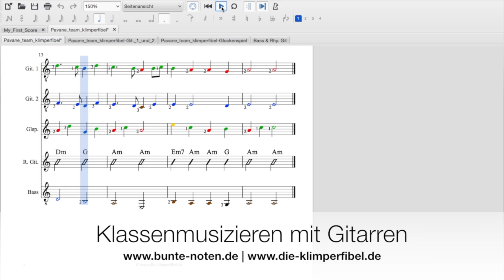Pavane (Schreittanz)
Dieses mittelalterliche Lied haben wir für unser Projekt Klassenmusizieren mit Gitarren arrangiert. Arrangiert und veröffentlicht von unserem Klimperfibel-Team :)